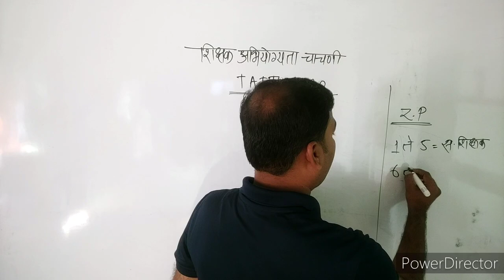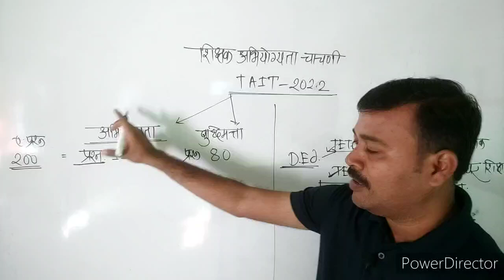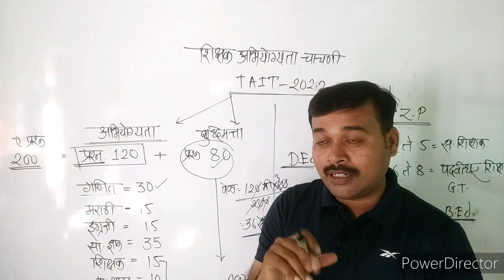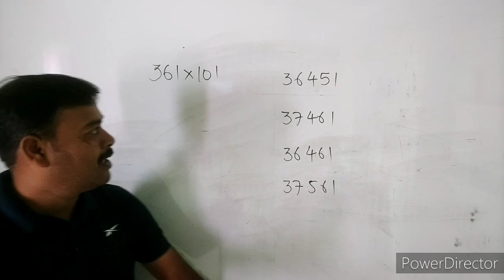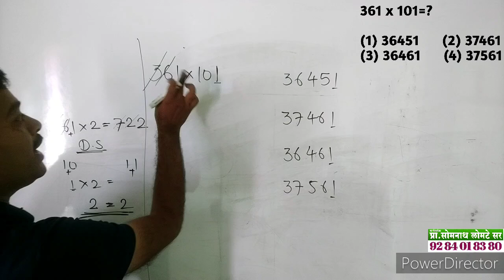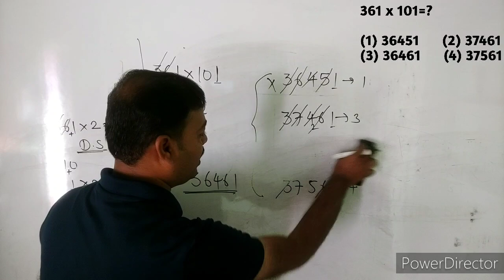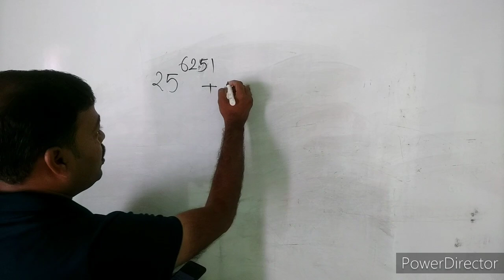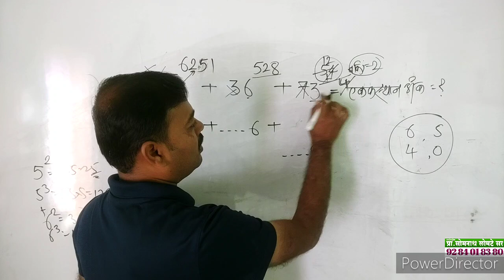शिक्षक अभियोग्यता चाचणी 2022 परीक्षेचे स्वरूप मागील प्रश्नांचे विश्लेषण || by Somnath Lomate's Maths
शिक्षक अभियोग्यता चाचणी परीक्षा 2022

मागील प्रश्नपत्रिकेतील गणित बुद्धिमत्ता या घटकावरील प्रश्नांचे विश्लेषण यामध्ये केलेले आहे.

गूगल प्ले स्टोर वरून

Somnath Lomate's Maths and Reasoning Academy

ॲप डाऊनलोड करा